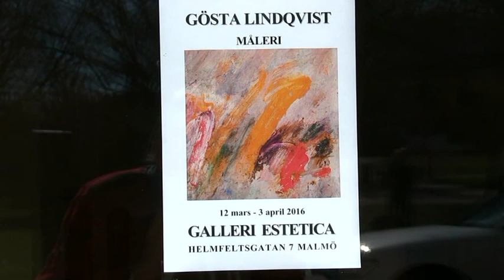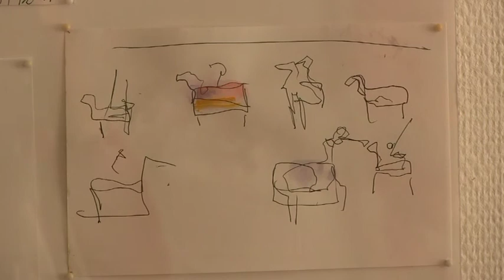Gösta Lindqvist: Exhibition 2016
Gösta Lindqvist: Paintings at Gallery Estetica, Malmö, Sweden 2016.  Video photo & music by Ulf Gertz.